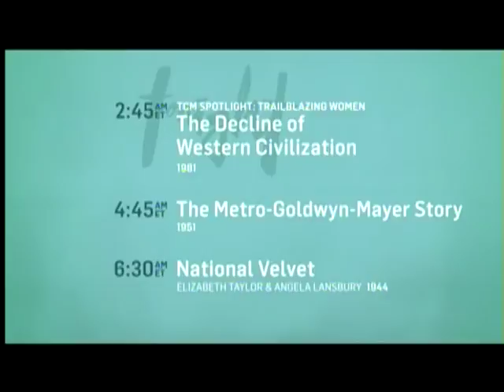TCM Trailblazing Women 21of36 Portrait of Jason (Outro)